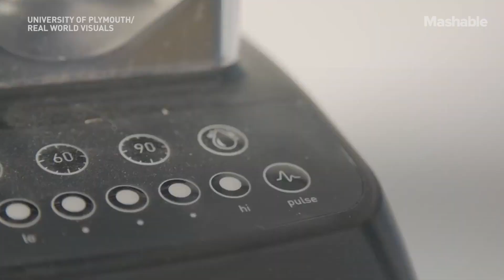Scientists Blended an iPhone to Dust to Reveal What It’s Made Of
Researchers at the University of Plymouth blended an iPhone 4S to dust to see what it is made of. Their experiment revealed that producing just one device like the iPhone 4S requires mining 22 to 33 lbs of ore.